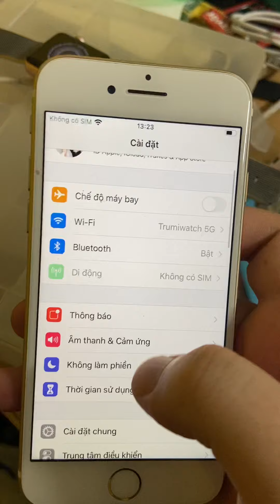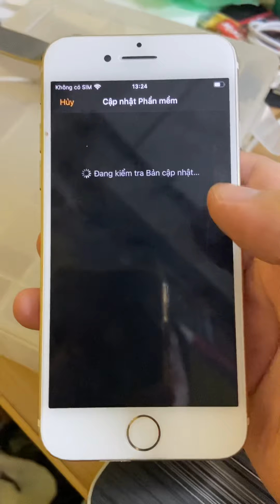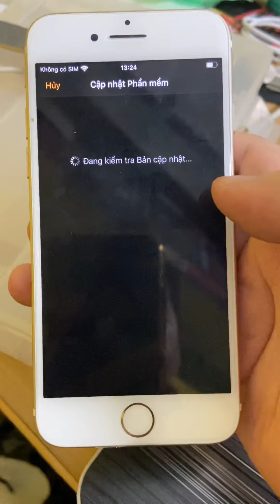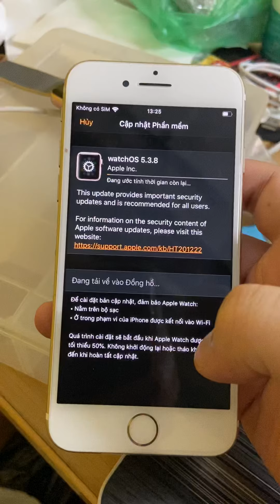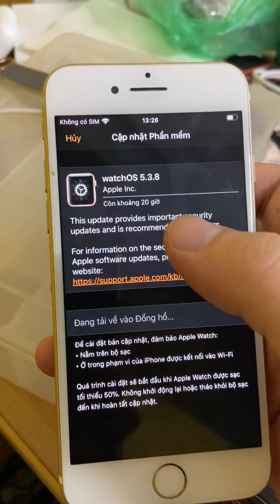Cập nhật phần mềm để ghép đôi Apple Watch - Hải iwatch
Khi Bắt đầu kết nối với Apple Watch thì các bạn phải cập nhật phần mềm của điện thoại lên cao nhất. Xong đó mới tiếp tục thiết lập trên Apple watch để có thể cập nhật phiên bản của Apple Watch lên cao.
Xin các bạn 1 đăng ký để Hải tiếp tục ra video
SĐT Của Hải: 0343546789 ( Hải iwatch )